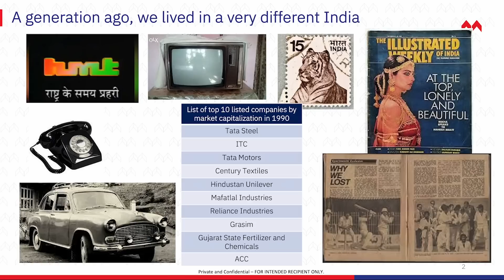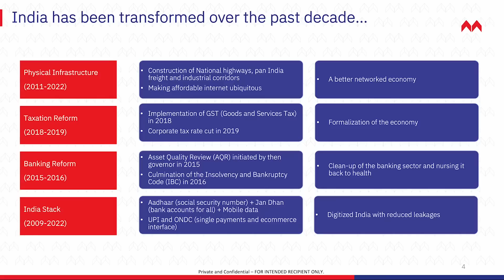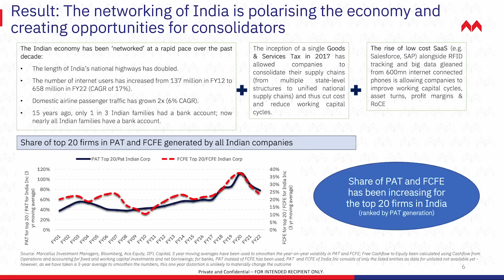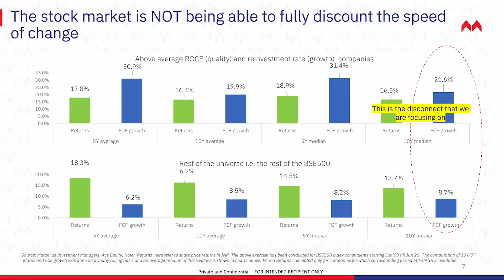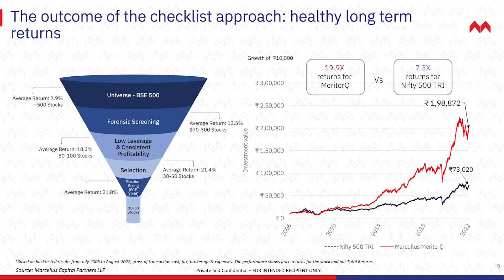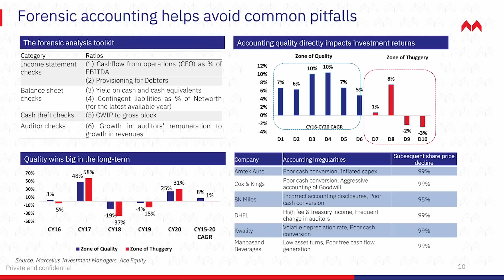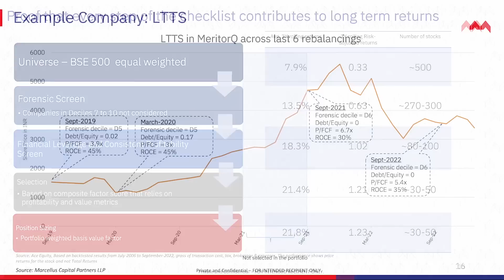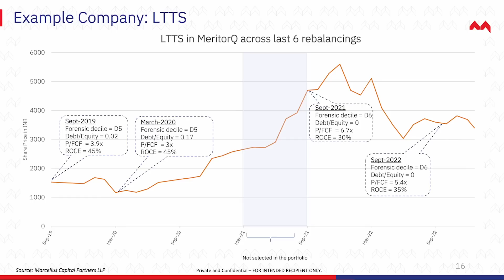EDGE Masterclass with Saurabh Mukherjea - A Checklist for the Modern Indian Investor | Q&A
​In this Masterclass, Saurabh Mukherjea will discuss how one can follow an automated investment checklist which when applied regularly, can reduce the chances of making investment mistakes and in turn maximize the potential of wealth generation for investors. This Masterclass would help us in selecting undervalued stocks and overweighting them in the portfolio combined with regular rebalancing.

​As Warren Buffet once said, “Investing is simple but not easy”. Most of us don’t spend time dwelling on our errors. But if we did, we could create checklists that would eliminate those errors. To adopt a checklist is to embrace humility and admit our own fallibility. So please join us in this Masterclass as we do exactly that!

Renowned journalist Govind Ethiraj will be hosting a Q&A with Saurabh Mukherjea after the Masterclass.

​Key points we will be discussing:
- How to build a long-only portfolio with a Quantitative fundamentals approach based on good investing principles.
- Hold 35-45 stock portfolio diversified across large, mid and small-cap segments and factors (quality and value).
- The contribution from each portfolio construction steps to the back-tested performance.
- The advantages of the quantitative approach followed which allow us to analyse and rank over a large universe of companies and avoid common behavioural errors in investing like “availability bias”
- How to address cognitive biases and capitalize on the behavioral and analytical errors of other investors.

​About EDGE Community:
EDGE is a constellation of leaders, creators & professionals from across different disciplines - committed to helping each other thrive. EDGE Memberships are based on recommendations only. The purpose is to create a gated community of highly trusted individuals who have a track-record of being intellectually curious, adventurous, warm, compassionate, and highly engaged individuals who can add value stemming from each-others domains.

About Saurabh Mukherjea:
Saurabh Mukherjea is the Founder and Chief Investment Officer of Marcellus Investment Managers. Saurabh was educated at the London School of Economics where he earned a BSc in Economics (with First Class Honours) and an MSc in Economics (with distinction in Macro & Microeconomics). Prior to setting up Marcellus, Saurabh was CEO at Ambit Capital and was working in the sell side in London at Clear Capital. He continues to be part of multiple SEBI working groups and writing various books such as Gurus of Chaos, The Unusual Billionaires, Coffee-Can investing, and more!